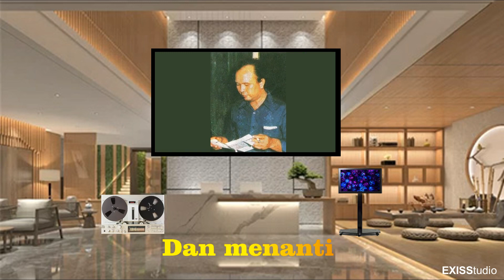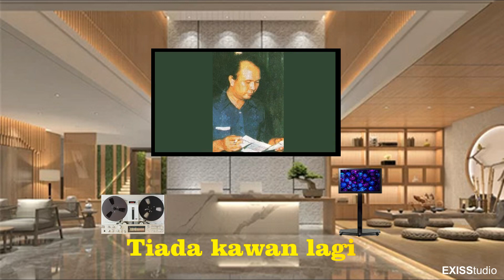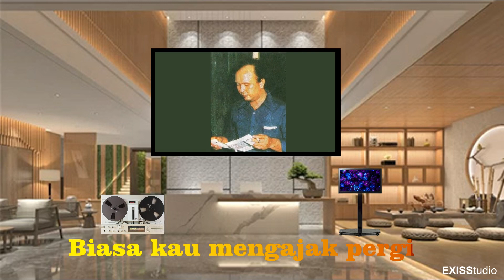Kau ( with Lyric )